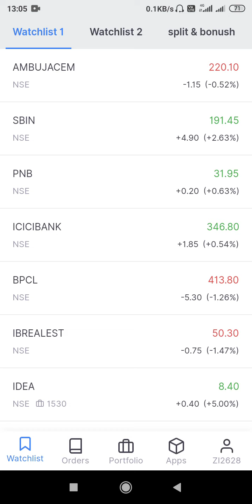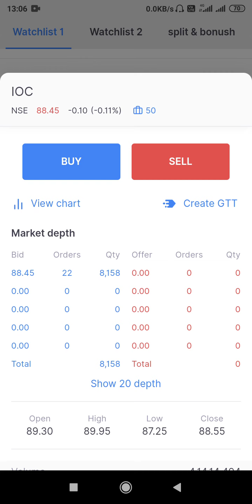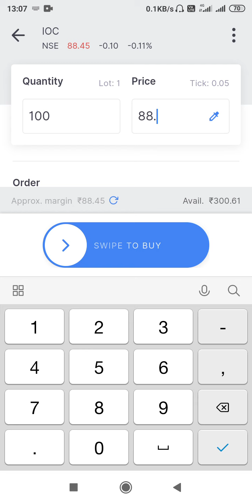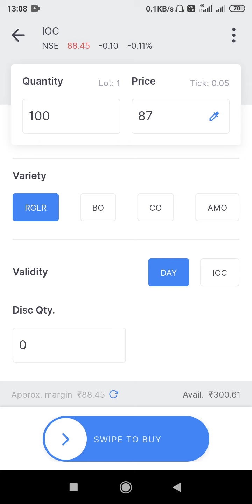What stock to Buy Sell on 4th August, IOC stock price, Buy or Sell IOC, Trade Tips for 4 August SIP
What stock to Buy Sell on 4th August, IOC stock price, Buy or Sell IOC, Trade Tips for 4 August